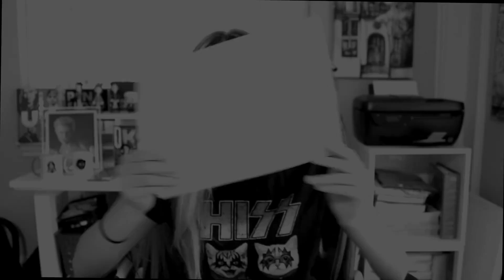Archived Reaction: Man in Motion (theme from St Elmo's Fire) by John Parr Reaction